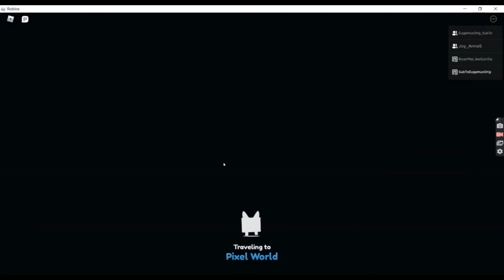My Progress In Tech World Up To Pixel World. EugamusOrig Roblox : PetSimX! - Aug 27, 2022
Since my main account still banned last June 27, 2022, I am now using my 2 Alt Accounts